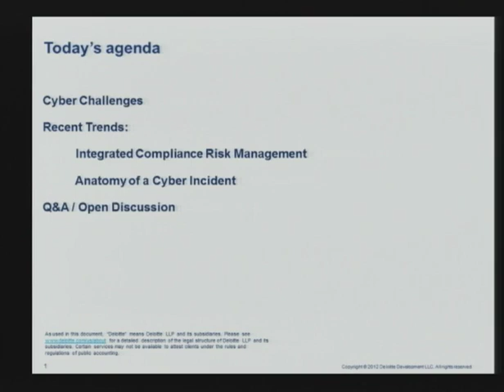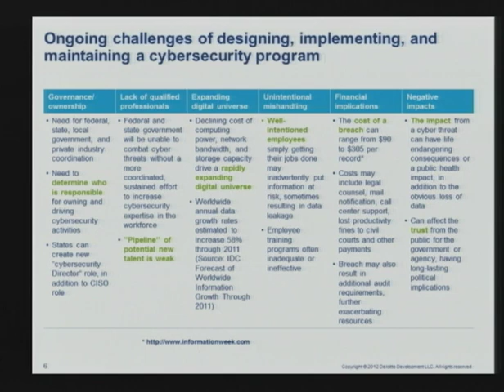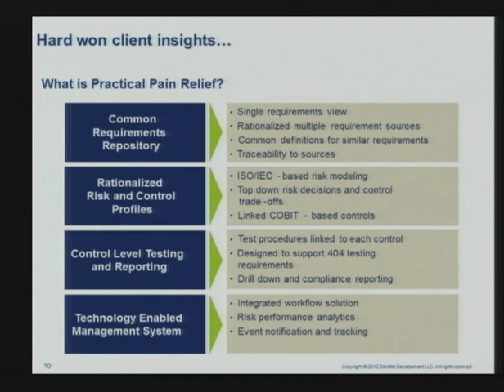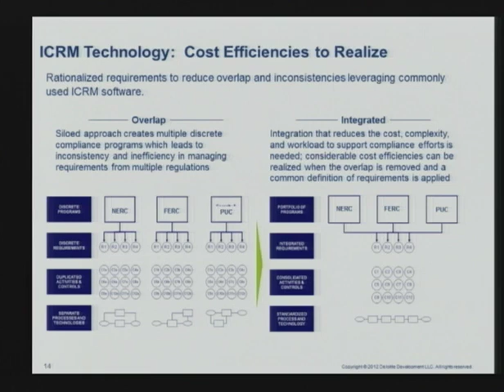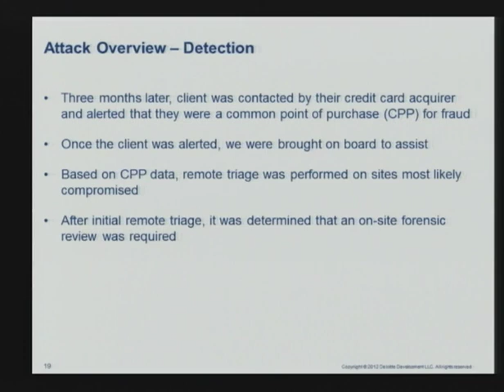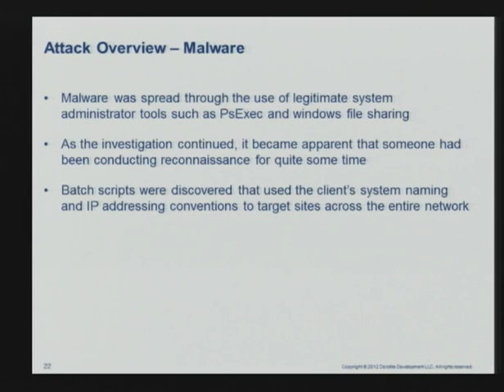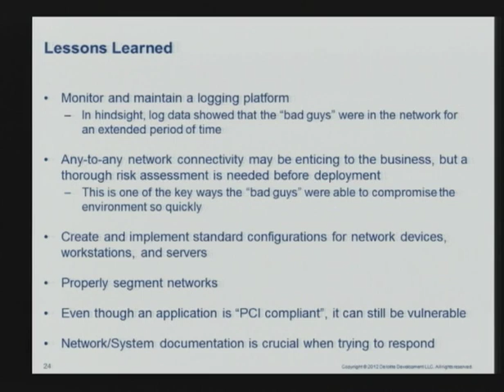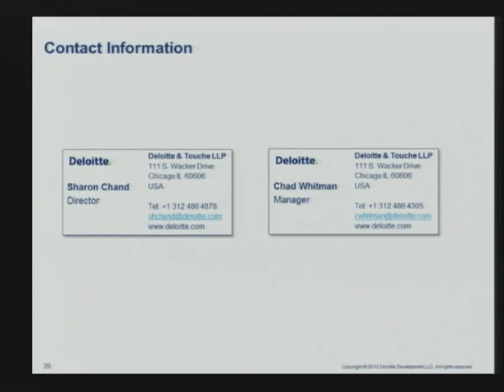2012-09-12 CERIAS - Trends in cyber security consulting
Recorded: 09/12/2012

Trends in cyber security consulting

Sharon Chand &amp; Chad Whitman, Deloitte &amp; Touche

Deloitte Security &amp; Privacy will present on recent trends in cyber security consulting, including how industry and regulatory trends are driving change to information security practices. The presentation will also include the anatomy of a cyber incident, walking through a real world example of an incident from discovery to remediation.

Sharon Chand is a Director with Deloitte &amp; Touche Enterprise Risk Services, specializing in Security &amp; Privacy and Technology Risk.  Ms. Chand is a CISSP with over 17 years experience in designing, implementing, and managing security solutions for her global clients.  Ms. Chand has deep skills with multiple information security domains, including threat &amp; vulnerability management, identity &amp; access management, security strategy &amp; planning, security policy &amp; standards, risk assessments, and privacy &amp; compliance.  Ms. Chand specializes in the Power &amp; Utility industry, and leads Deloitte's practice on NERC CIP regulatory consulting.Chad Whitman is a Manager with Deloitte &amp; Touche's Security &amp; Privacy Services practice based out of Chicago.  Chad has over 8 years of experience in the Information Security field serving various fortune 500 companies in the financial services, hospitality, consumer business, software, and telecommunications industries.  Chad has successfully delivered on a number of key security focused projects and implementations including Payment Card Industry readiness assessments, application architecture reviews, network security assessments, and cyber investigations.  Chad continually maintains his knowledge of the latest technology, while at the same time providing the professionalism required to serve all his clients.  Chad is a Certified Information Systems Security Professional (CISSP).